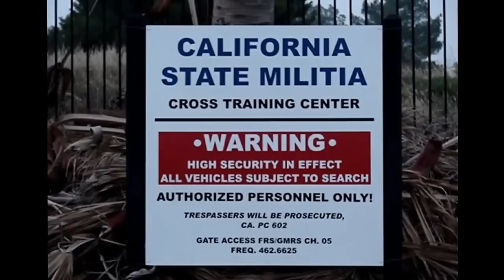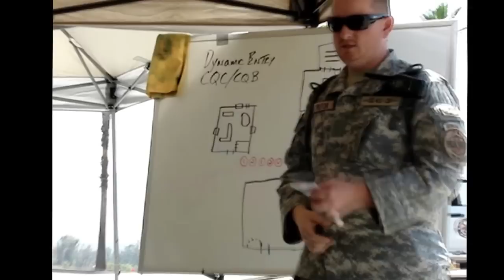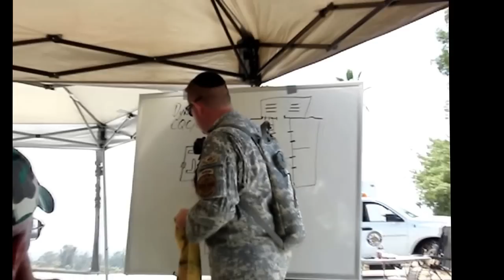FTX Cross training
The Ca. State Militia cross training facility. Drill and ceremony. Room clearing, security and vehicle search.